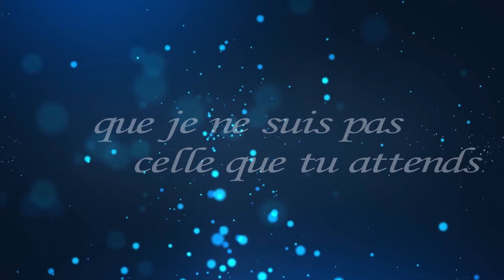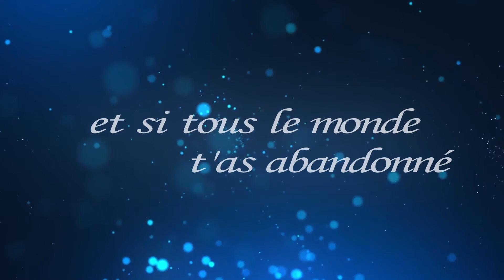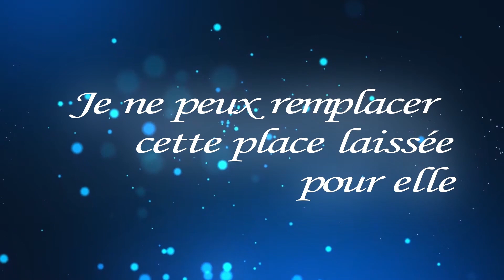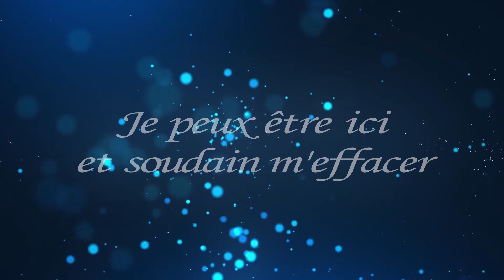Fake Protagonist - Getsunova cover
French cover

Instagram.com/khorolab